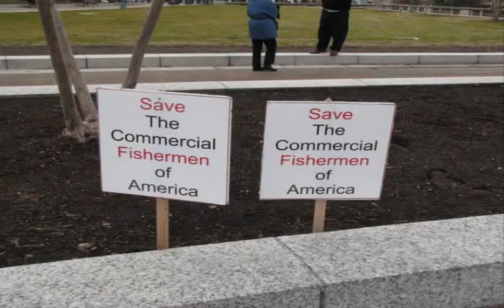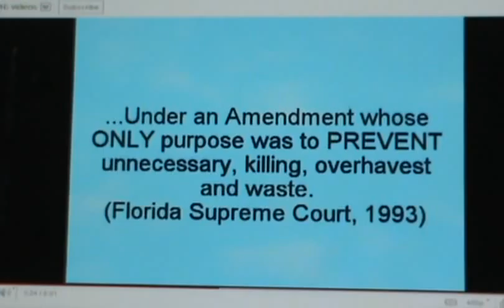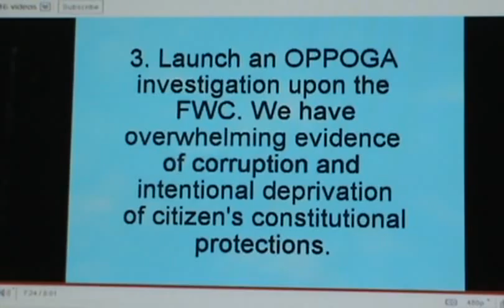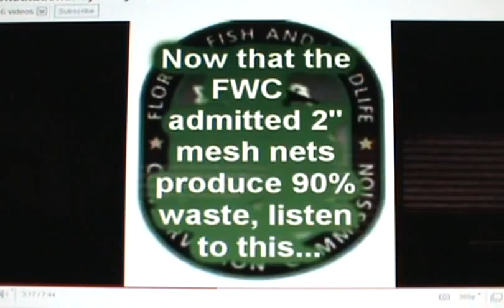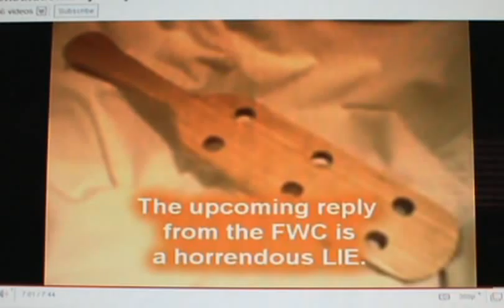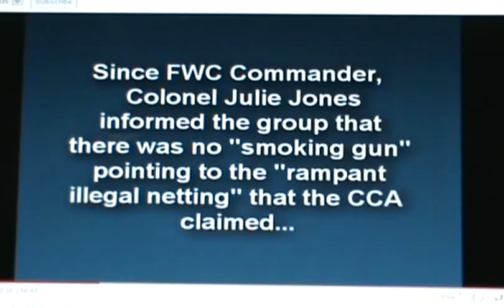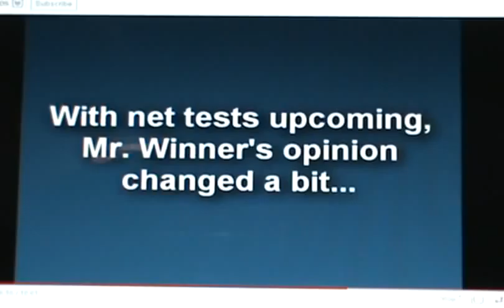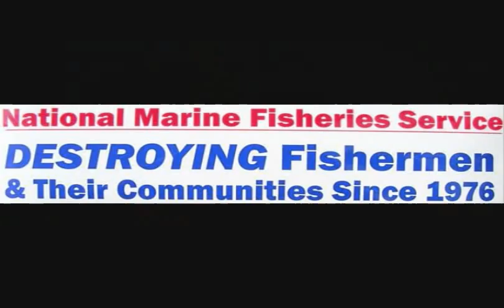GILLNET FISHING FOR MULLET THE DEBATE OVER THE 2 INCH SEIN NET PART-02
This video will explain the 2 inch sein nets in Florida PLEASE READ MY CHANNEL INFO